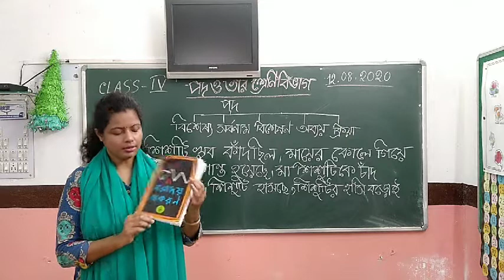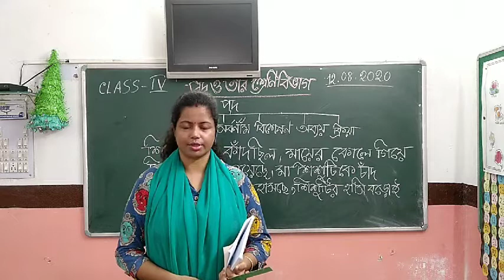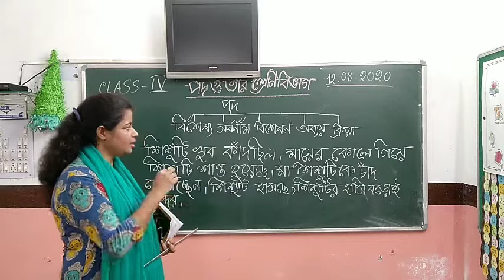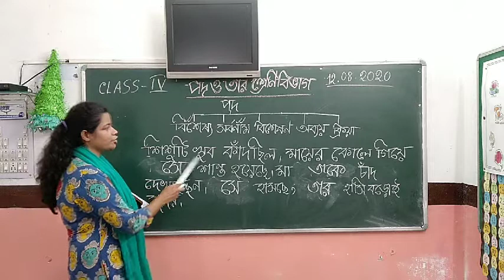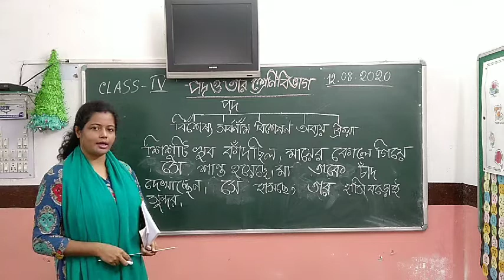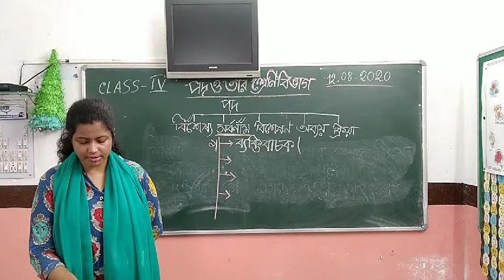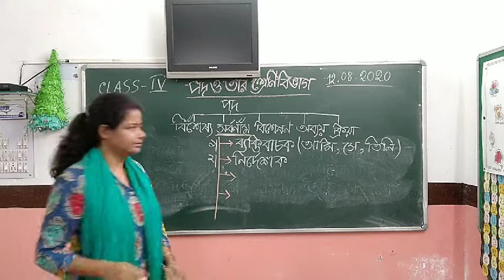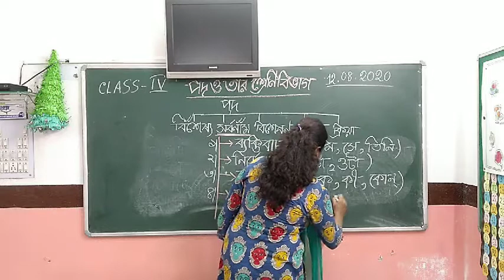CMS CLASS IV BENGALI GRAMMAR CHAPTER 5 12 TH AUGUST